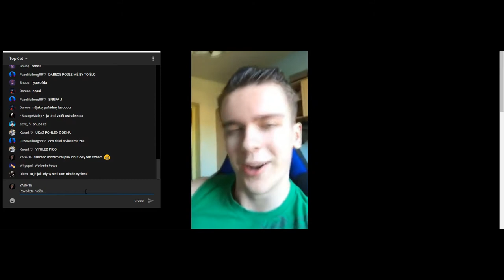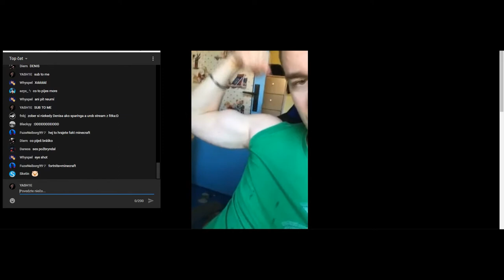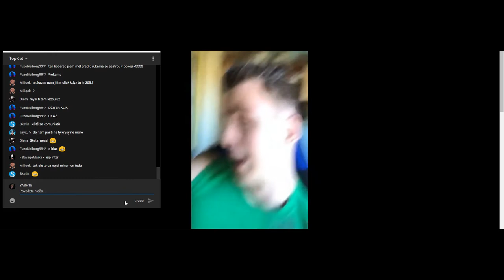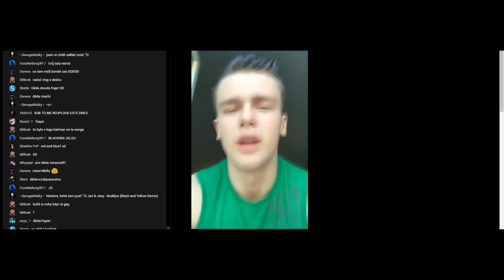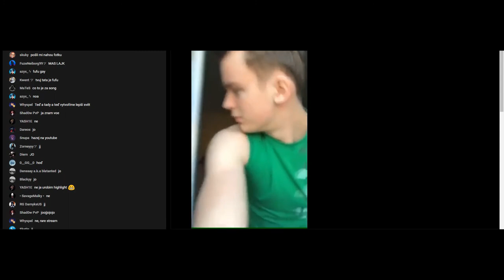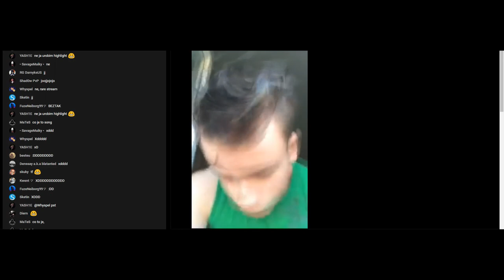Nextor STREAM HIGHLIGHT